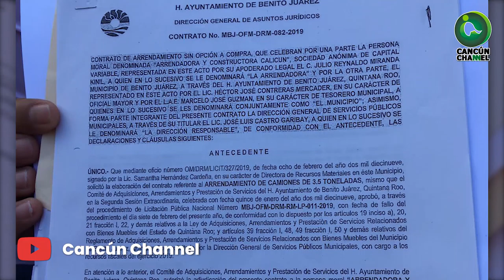RENTAS Y COMPRAS A SOBREPRECIOS EN LA ADMNISTRACIÓN DE MARA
Issac Jánix ha iniciado el camino para meter a la cárcel a la candidata del verde y a su patrón Jorge Emilio; arrendamiento de 40 camionetas viejas, con un costo de $85 millones.